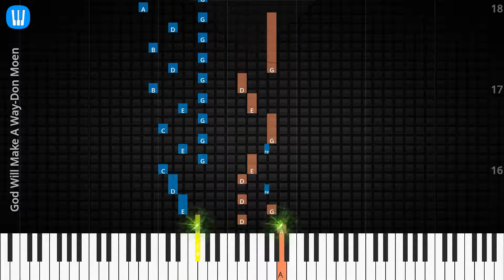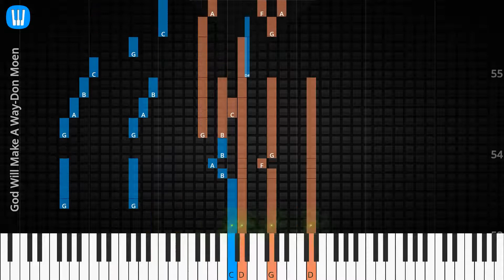🎹God Will Make A Way, Solo & Chord, Don Moen, Synthesia Piano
♫ Synthesia Piano Tutorial, Solo & Chord: God Will Make A Way, Don Moen

♫ Don Moen Piano Tutorial
♫ Don Moen Chord
♫ Don Moen Lyrics
♫ Don Moen Subtitle
♫ How to play God Will Make A Way
♫ God Will Make A Way Piano Chords
♫ God Will Make A Way Piano Easy
♫ God Will Make A Way Piano Difficult
♫ God Will Make A Way Piano Cover
♫ God Will Make A Way Piano Remix
♫ God Will Make A Way Piano Tutorial
♫ God Will Make A Way Notes
♫ God Will Make A Way Piano Tiles
♫ God Will Make A Way Easy Slow
♫ God Will Make A Way Academy Piano